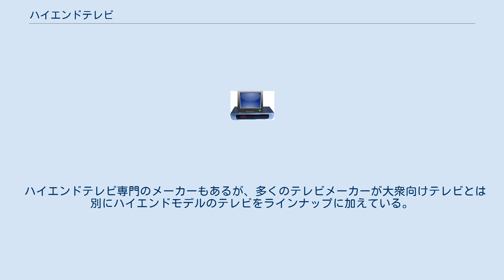ハイエンドテレビ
ハイエンドテレビは、映像美を追求する目的、あるいは、自分なりの好みのリビングの空間を実現する目的で構成されたテレビ受像機。
高級テレビともいう。
大衆向けのテレビとは一線を引くものが多いが、明確な定義があるわけではなく、ラグジュアリーブランド、オーダーメイド、圧倒的なスペック重視、使用している素材など、多種多様な秀でた特色がある。
 前提として画面解像度、フレームレート、色深度、色域、コントラスト、応答時間などあらゆるスペックに優れていることが多く、ディスプレイパネルもIPS型液晶や有機ELなど高価なパネルを使用していることが多い。
また、ハイエンドスピーカーを搭載し音響面においても優れていることが多い。
 技術革新において、国際電気通信連合などが示す最新スペックを満たすメーカーは増加傾向にあるが、ハイエンドテレビはこれらの表記スペック目指すことを目的とせず、各メーカーが独自の特色を出すこともが多く、そのストーリーや歴史が語られることも少なくない。
 ハイエンドテレビには「インテリアを台無しにするテレビ」から「インテリアを邪魔しないテレビ」を経て、「高級家具同様インテリア構成において不可欠なテレビ」の実現をめざすものも多い。
テレビは多くの家庭において画面が映っていない時間も多く、高級家具同様ディティールにも目を向けるべきという考えが一般化してきている。
 ハイエンドテレビ専門のメーカーもあるが、多くのテレビメーカーが大衆向けテレビとは別にハイエンドモデルのテレビをラインナップに加えている。